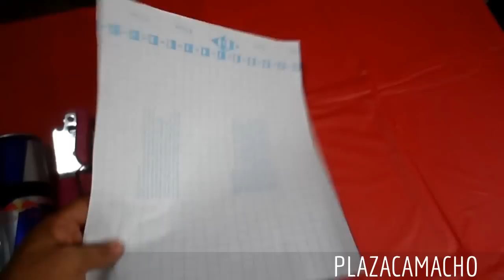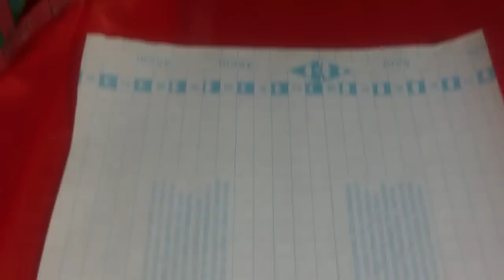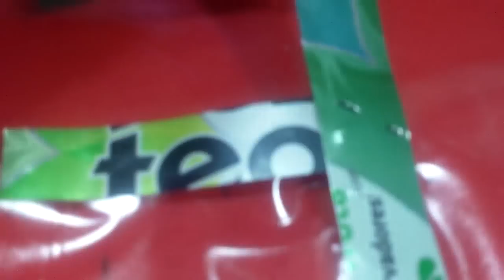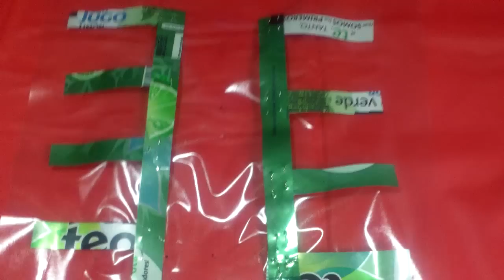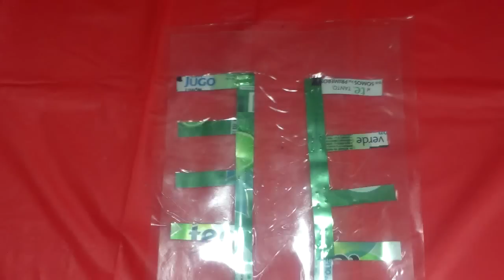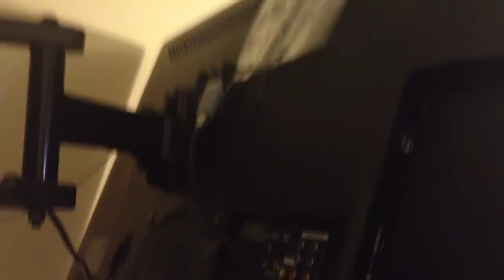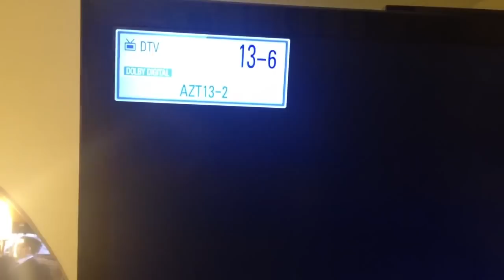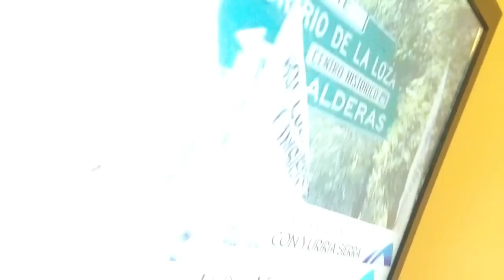✔FABRICA ANTENA DE TELEVISION PARA VER HDTV TDT HD, FACIL DE HACER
TUTORIAL COMO HACER ANTENA DE TELEVISION PARA VER CALIDAD HD. USAMOS MATERIAL MUY FACIL DE ENCONTRAR EN CASA. COSTO PROMEDIO DE LA ANTENA, $30.00 PESOS MX, $2.5 DOLARES AMERICANOS. MUY FACIL DE HACER.